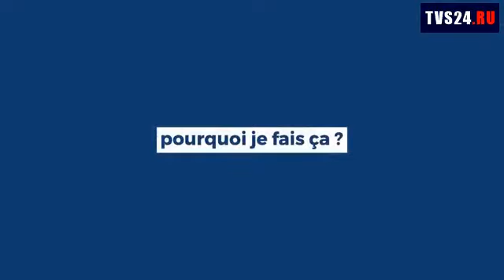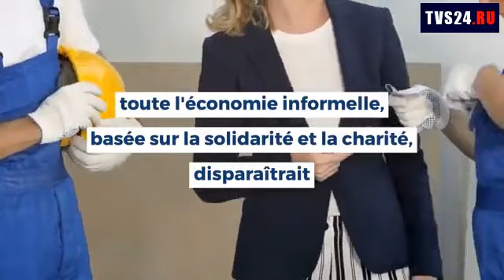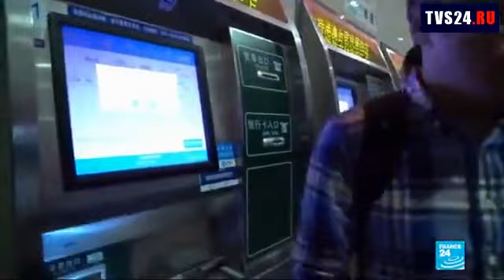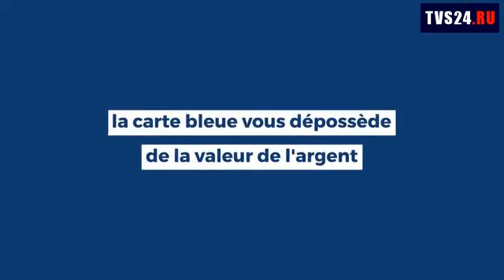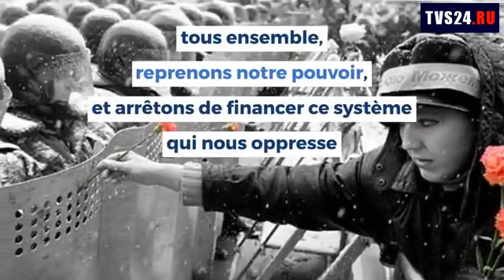Comment lutter contre la "Grande réinitialisation" ?